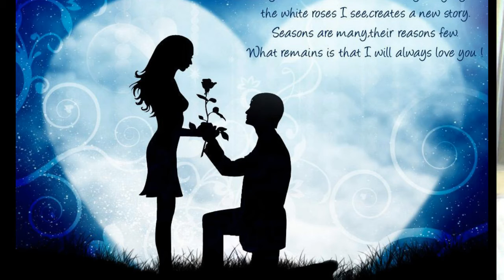suab kho siab nloog kua muag poob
suab kho siab...nloog kua muag poob yog tias koj muaj kev nyuaj siab